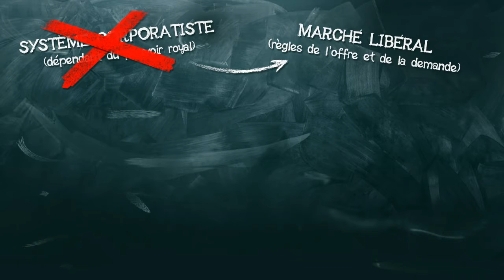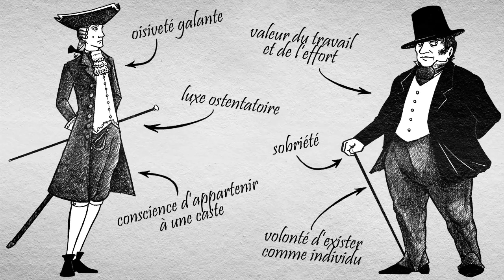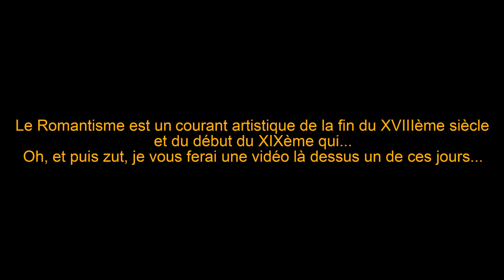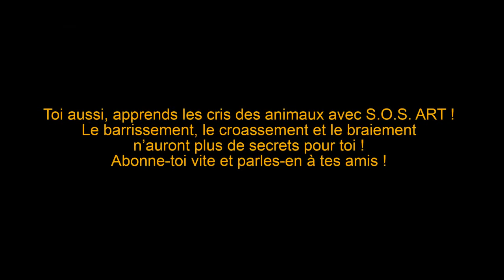11- Art histoire d'une idée. Cinquième partie : réalisme, expression et vérité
La montée en puissance de la bourgeoisie change le paysage artistique du XIXème siècle. Deux tendances dominent : la recherche de réalisme et la volonté de s’exprimer dans son œuvre. Elles expliquent en partie la désuétude du terme « beaux-arts ». C’est ce que je vous propose de voir dans cette cinquième vidéo.

Et la musique, elle, est découpée/remixée à partir de la Symphonie fantastique op.14 d’Hector Berlioz, cinquième et premier mouvement :

Bibliographie, pour aller plus loin :
- Jean-Marie Schaeffer, « La Religion de l'Art : un Paradigme Philosophique de la Modernité », 1994, disponible en ligne ici :